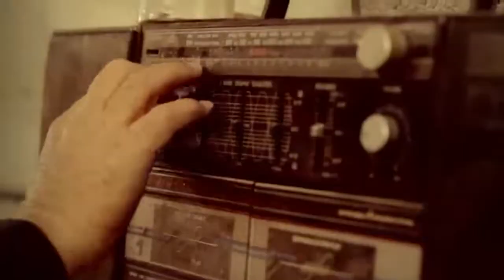Shlomo Artzi+Arik Einstein Rentrer à la maison שלמה ארצי -אריק איינשטיין חוזרים הביתה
Shlomo Artzi et Arik Einstein : Rentrer à la maison (Hozerim HaBaïta Paroles et Musique : Shlomo Artzi ) adapté et actualisé pour coller à un vécu d'otage. ... ... EN COURS ... EN COURS ... .